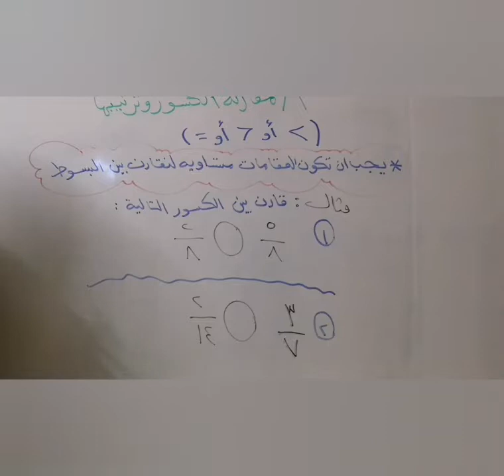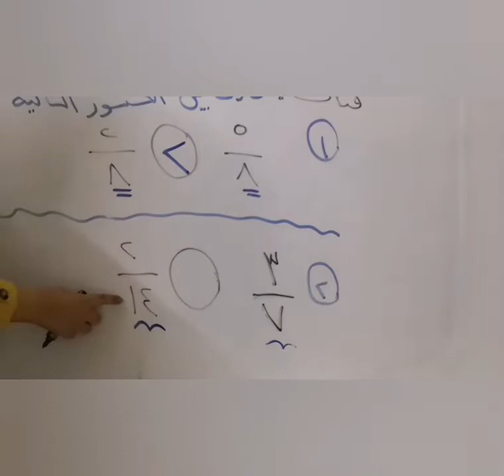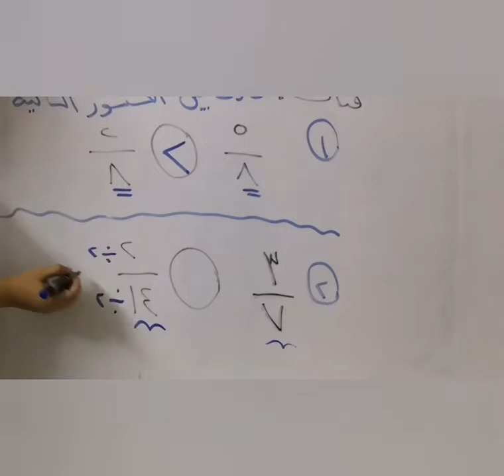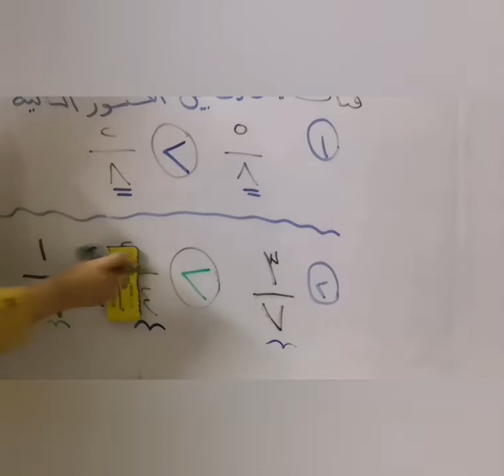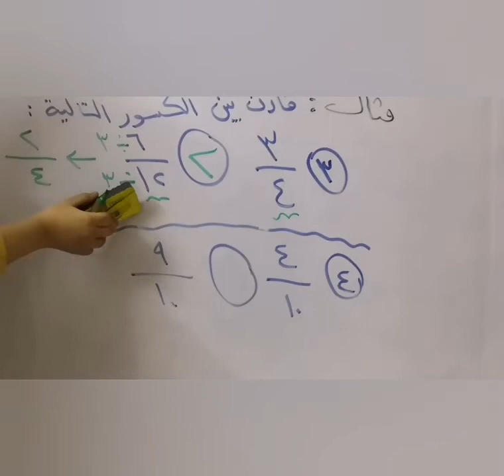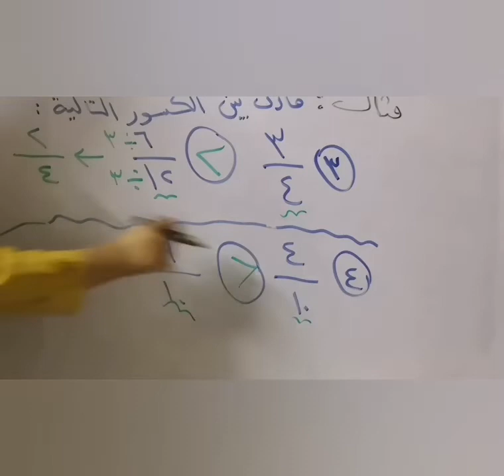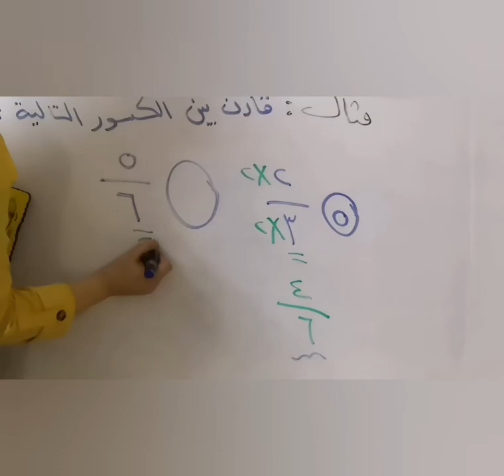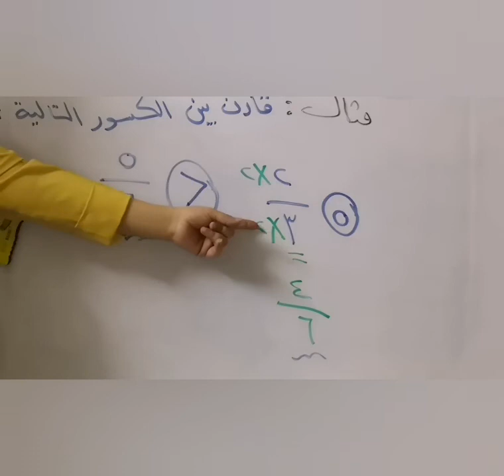درس الرياضيات/الصف الرابع/مقارنة الكسور وترتيبها/الست سرى محمد